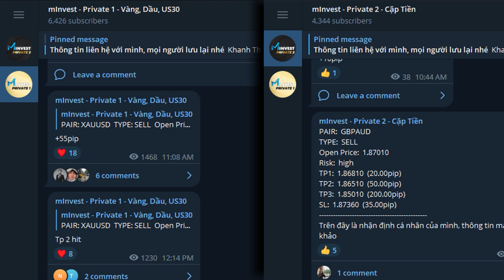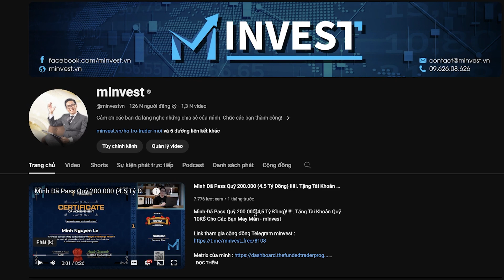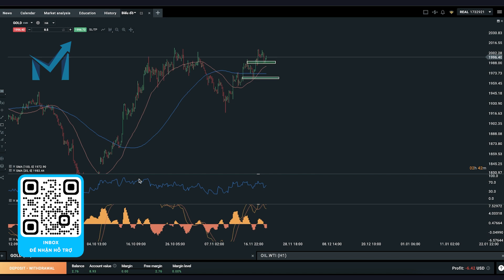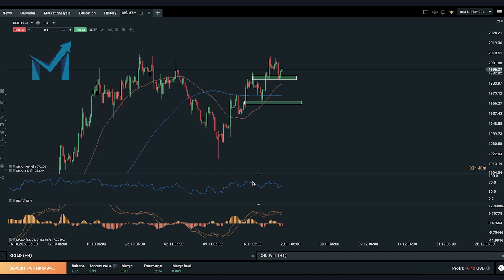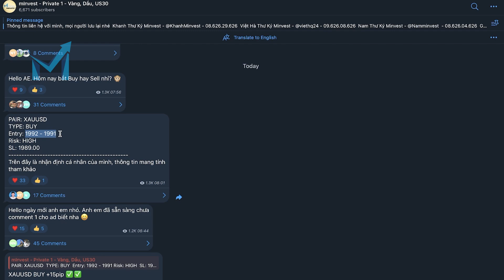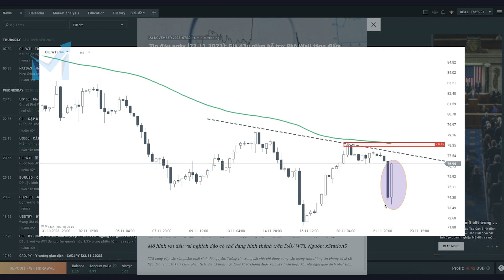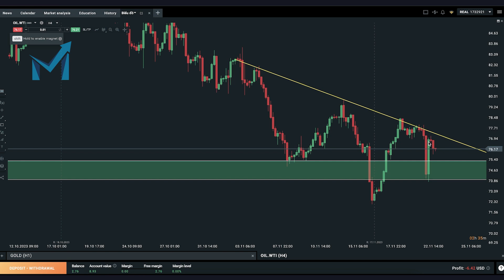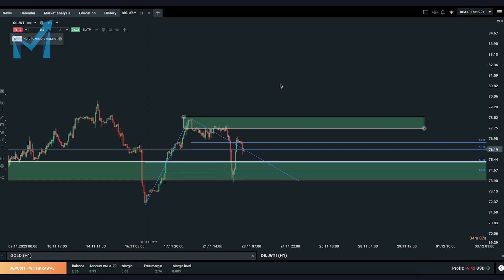Nhận Định Giá Vàng XAUUSD Ngày 23/11/2023 - mInvest